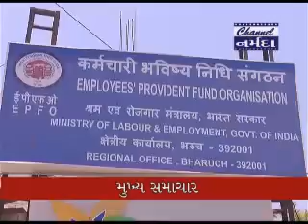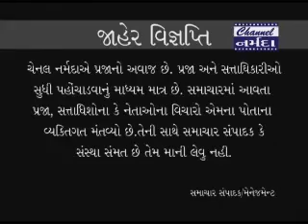channel narmada news date 3 5 2018